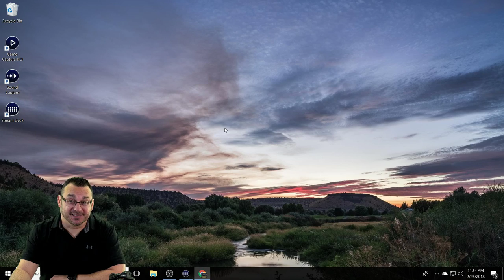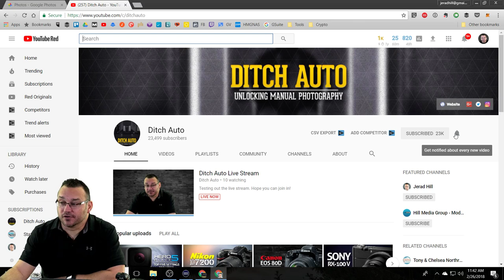Ditch Auto Live Stream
Testing out the live stream. Hope you can join in!